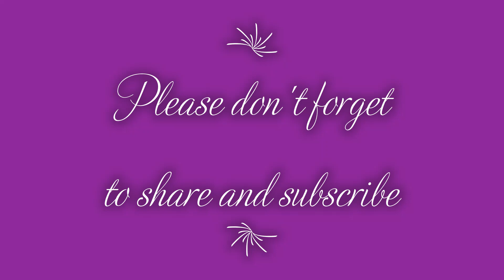MUTYA NG PRISAA 2014 Highlights Tagum City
watch some of the beauties of PRISAA for the different Regions of the Philippines